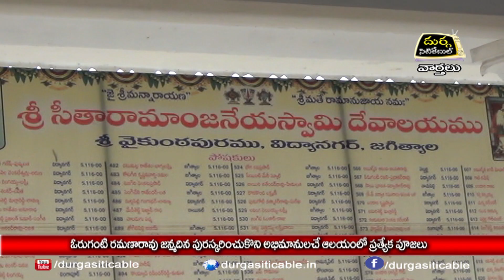23.8.23| DSC | Jagtial |ఓరుగంటి రమణారావు జన్మదిన పురస్కరించుకొని అభిమానులచే ఆలయంలో ప్రత్యేక పూజలు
| Durga Siti Cable | News |ఓరుగంటి రమణారావు జన్మదిన పురస్కరించుకొని అభిమానులచే ఆలయంలో ప్రత్యేక పూజలు